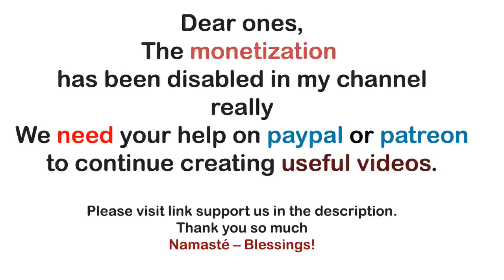Archangel Michael ~ Learning to Sing Your Song